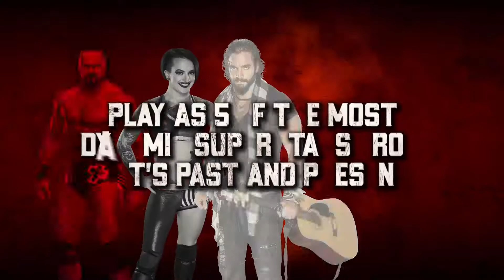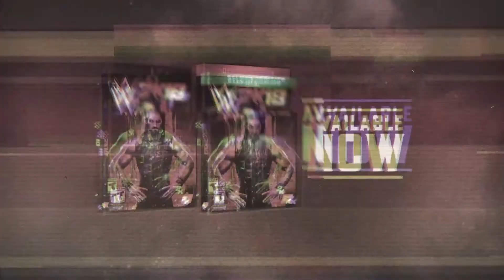WWE 2K18 - NXT Generation Pack Available Now (PC/PS4/Xbox One/Nintendo Switch)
WWE 2K18 - NXT Generation Pack Available Now

The WWE 2K18 NXT Generation pack includes Aleister Black, Drew McIntyre, Elias, Lars Sullivan and Ruby Riot.